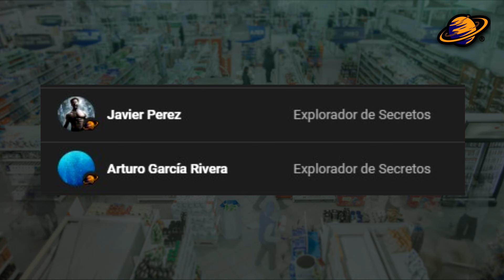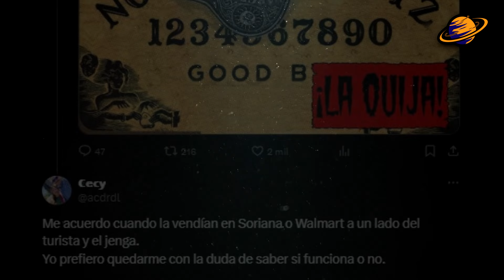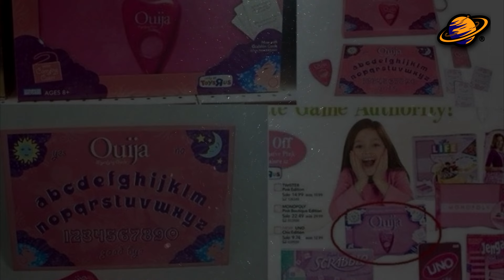¿Ouijas en Jugueterías? | Relatos del Público en Tiendas de Autoservicio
Las tiendas de autoservicio tienen una gran cantidad de actividad durante todos los días del año, cada día tanto los empleados como los consumidores se pueden encontrar un sinfín de sucesos que en ocasiones jamás se imaginarías ver dentro de estas instalaciones. Es por ello que el día de hoy te voy a presentar las experiencias ocurridas dentro de tiendas de autoservicio.